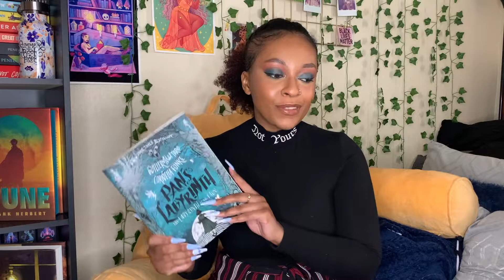September TBR 2021 ft. Bookoplathon and the Magic Readathon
This video is all about my September TBR!! We have some really amazing readathons this month and I am so ready to get some reading done.

Shoutout to Becca and G for the AMAZING work they have put into these readathons!